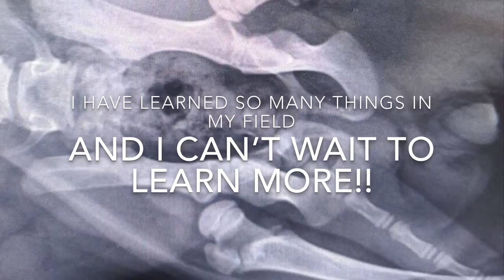The AT&T oxyGEN Scholarship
This video is about how I have used my ocyGEN scholarship and how I am progressing in my major thanks to the extra help the scholarship brought me!